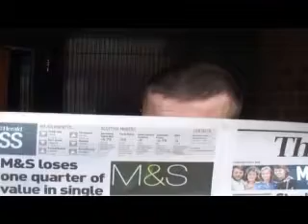Insignificance Day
What better way to spend the day than being completly insignificant. This is favoured style of public activity in Slabovia